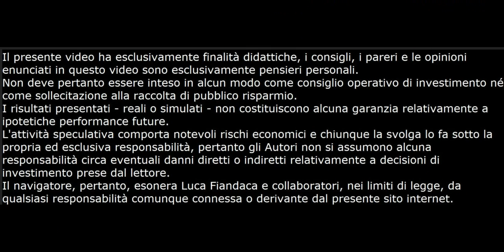Analisi Preliminare Starbucks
Ecco a richiesta il video dell' analisi fondamentale Preliminare del titolo Starbucks. Per ulteriori info visita il mio sito: